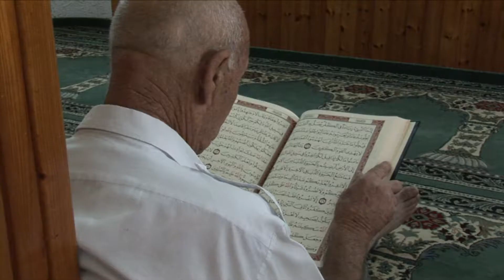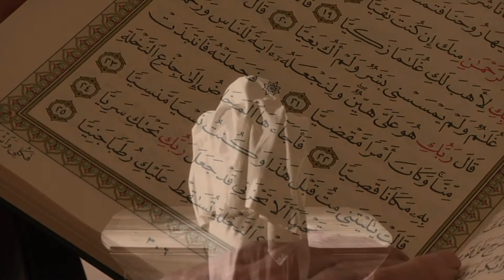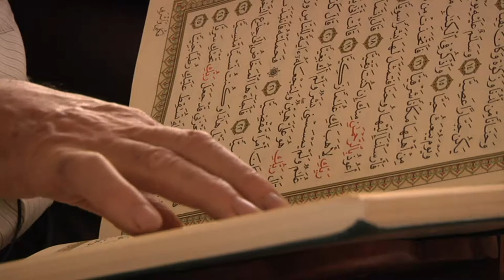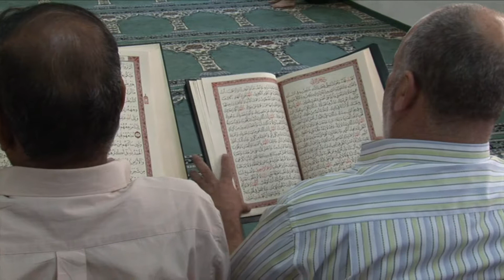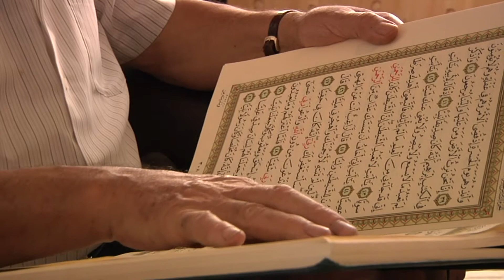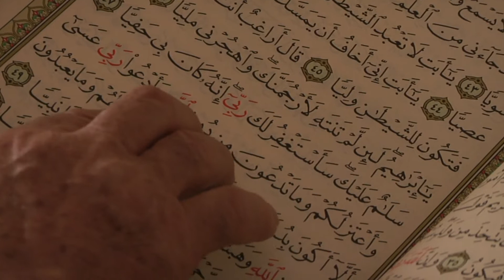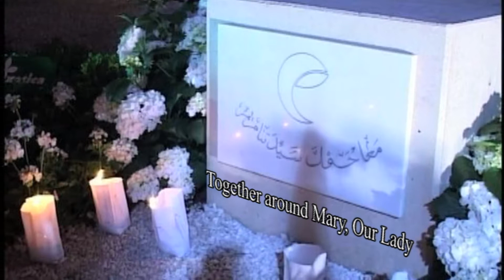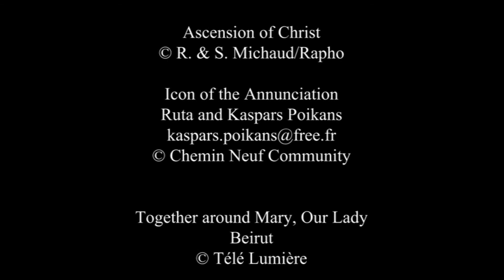Die Muslime sprechen von Maria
Welches Bild haben die Muslime von Maria? Wie spricht der Koran von ihr? Kann sie diejenige sein, die uns hilft,  einen Weg des Friedens zwischen unseren Religionen zu gehen?

Dieser Film will nicht eine komplette Studie über die Frage Maria im Islam vorlegen, er beschränkt sich darauf, das Wort an Muslime und Kenner des Lebens Marias im Koran und ihres Platzes im Islam  zu geben.

Der Koran ist die Grundlage der Botschaft dieses Films; so scheint es sinnvoll, daran zu erinnern, welche Bedeutung dieses Buch für die Muslime hat: Im siebten Jahrhundert entstand der Islam aus einer 22-jährigen unmittelbaren Offenbarung Gottes gegenüber dem Propheten Mohammed, der sie in mündlicher Überlieferung an seine Gefährten weitergab. Der Koran ist die Sammlung dieser Offenbarung. Für die Gläubigen des Islam ist dieses Heilige Buch somit das niedergeschriebene Wort Gottes und ihre ganze Religion baut auf auf diesem „Wort, das vom Himmel herabstieg”.

So wird uns in diesem Film die Geschichte von Maria erzählt, entsprechend der Darstellung im Koran.
Zwei Suren: die neunzehnte, die ihren Namen trägt, „Sure Maryam”, und die dritte lassen uns wissen:
- ihre Eltern: der Koran nennt nur den Namen des Vaters von Maria, Imran, und ihre Mutter ist bekannt als „die Frau von Imran”,
- ihre Empfängnis und Geburt, „bewahrt von jedem Kontakt mit dem Satan” (Sure 3, 34),
- ihre Weihe im Tempel, wo Ihr Herr ihr einen guten Empfang bereitet. Sie wächst dort auf, Zacharias anvertraut, dem Vater von Johannes dem Täufer, den der Koran Yahya nennt (Sure 3, 37),
- die Empfängnis und wunderbare Geburt Jesu, den Gott „El Massih”, „Issa”, „Sohn von  Maria” nennt (Sure 3, 43-47 ; 19, 16-36),
- die Wunder des Kindes Jesu, das den Ruf seiner Mutter verteidigt und seine Mission ankündigt: „Ich bin der Diener Gottes... Gott machte mich zum Propheten.” (Sure 19, 26-34). Jesus ist gekommen, um den Islam zu verkünden: Hingabe und Gehorsam gegenüber Gott.